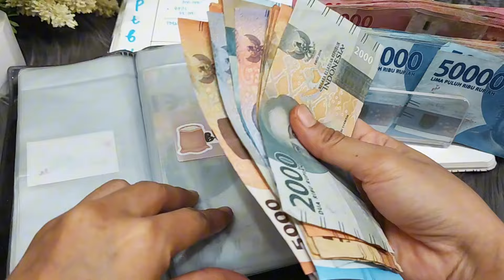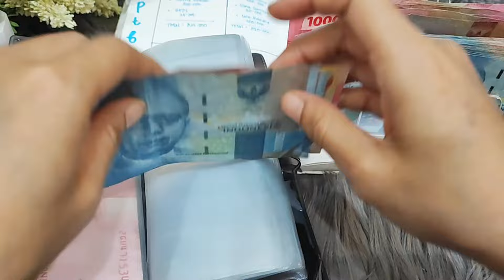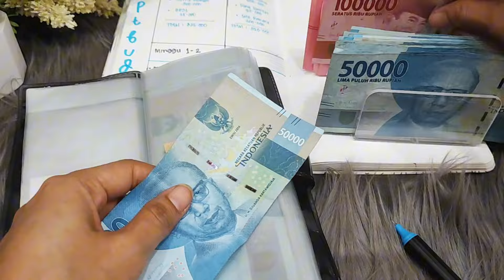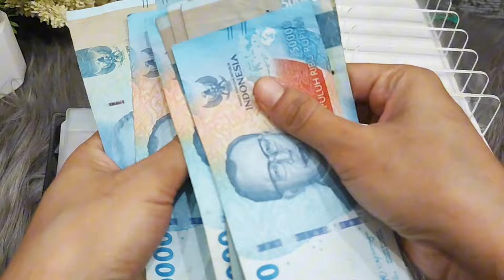BUDGETING SEPTEMBER MINGGU PERTAMA | MINDSET TENTANG UANG JADI BERUBAH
Hay Selamat Datang Di Chanel Aku Ya...

Di Chanel ini, aku hanya sekedar berbagi tips keuangan dan kegiatan aku sehari-hari.
Mulai Dari Sharing Tentang Cara Aku Mengatur Keuangan, Tentang Financial Planner dan Juga Resep Masak-masak sederhana dan pastinya hemat 🥰

Hope you're enjoy with my video.

Tonton Videonya Dengan Kualitas Yang Terbaik ya Kk 😊
~~ Happy Watching ~~

Peralatan tulis aku pakai disini ya:
1. Brushpen metalic
2. Washitape 5 roll
3. Stiker huruf
4. Stiker emoticon
5. Penggaris triangle
6. Buku Jurnaling Vintage
7. Sticker retro aestetic
8. Dompet folder uang
9. Pembatas Buku
10. Gel Pen Silver, putih dan gold
11. Gel pen hitam
12. Sticky notes rainbow
13. Sticker aesthetic cutting
15. Brushpen snowman set
16. Buku Jurnal A5
17. Stabilo set
18. Meja lipat portable
19. Celengan Kunci Motif Serat Kayu
20. Sakura pigma drawing pen
21. Pouch mika bening
22. 60 set kertas bunga motif aesthetic
23. Sticker bunga transparant vintage
25. Klip penjepit buku journal
26. Amplop Tabungan Kalender
27. Dompet Keuangan + Stiker
28. Kertas Binder Saving Challenge

Perlengkapan rumah :
1. Dispenser Sabun Otomatis
2. Botol plastik fliptop
3. Karpet vynil korea
4. Box sofa penyimpanan
5. Sticker botol sabun